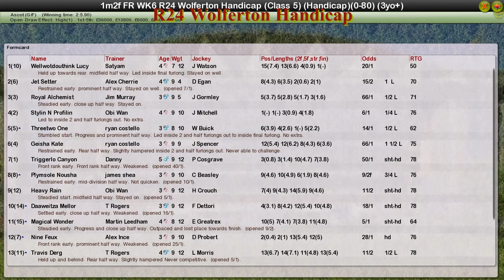FR WK6 R24 Wolferton Handicap